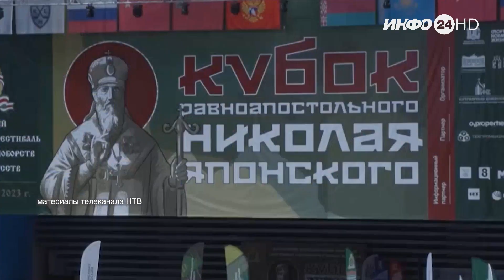10 золотых медалей Чемпионата России по современному мечевому бою у шадринских «Ратников» 2023-02-28